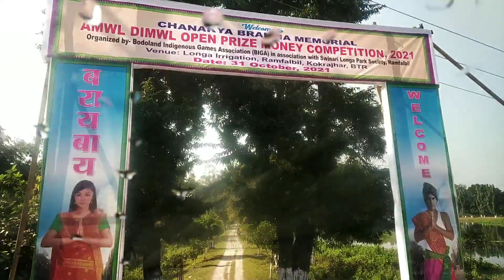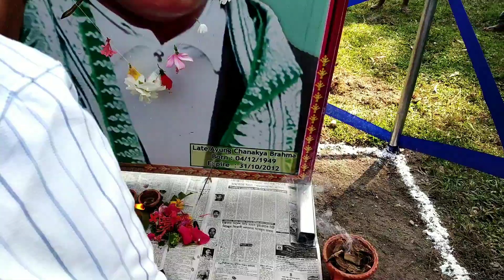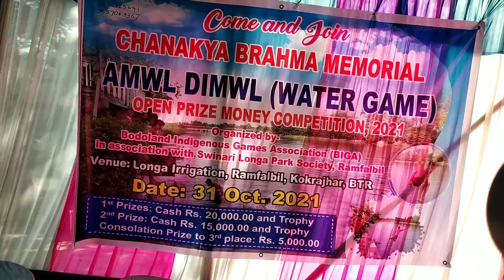Amwl dimwl game / pehle bar Ramfalbil sluice gate main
🙏Wlcm to mera labra johol hindi vlogs main guys😍

Video main kus galat huya hain toh map karna dosto,

kokrajhar district, Ramfalbil switch gate main huya hain yeh game dosto

🙏video ao manapwr gwrwnti jadg ba nimahwnw hagwn lwgwpwr,
manwna ag be game ni barwi bara mwjang Rule pwr mwntiya mwn arw nupera kwi mn benw gibi nutai Amwl Dimwl game agni